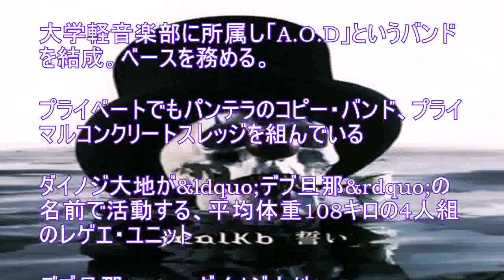いくつ知ってる？お笑いとは違う魅力の「芸人がやってるバンド」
。2005年1年結成。当初の名前は「jeal.kb」（2006年4月に改名）。ライブ活動を経て2006年5月にシングル「metronome」でインディーズデビュー。haderu（ロンブー・田村淳）とその同期の芸人友達のelsa（元チープスープ・衛藤幸生）、dunch（じゃぴょん・桑折貴之）。後輩芸人ニブンノゴのメンバーであるediee（大川知英）、hideki（森本英樹）。大学軽音楽部に所属し「A.O.D」というバンドを結成。ベースを務める。。プライベートでもパンテラのコピー・バンド、プライマルコンクリートスレッジを組んでいる。ダイノジ大地が ldquoデブ旦那 rdquoの名前で活動する、平均体重108キロの4人組のレゲエ・ユニット。デブ旦那99kg、ダイノジ大地)、RED CURRYRICE120kg、デッカチャン)、SHOCK-ZAI100kg、こりゃめでてーな大江)、GOHAN-KUN110kg、どりあんず平井)からなる４人組。